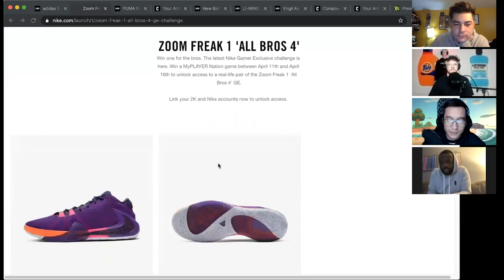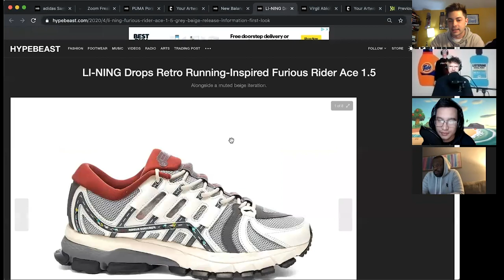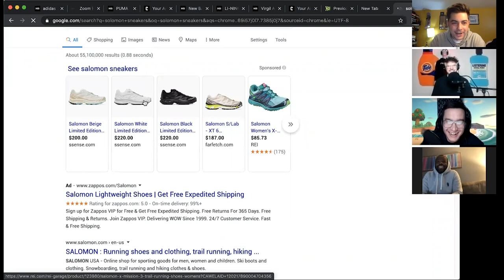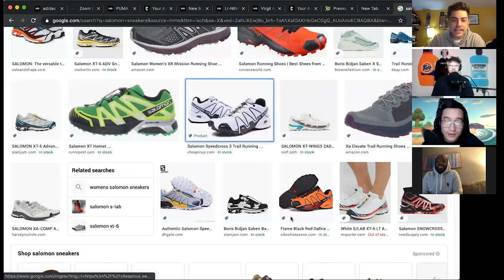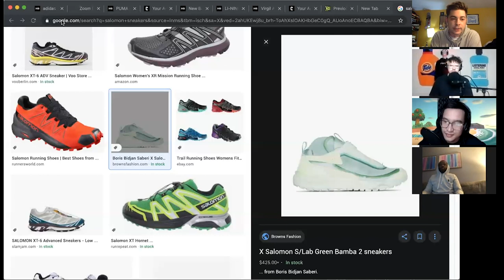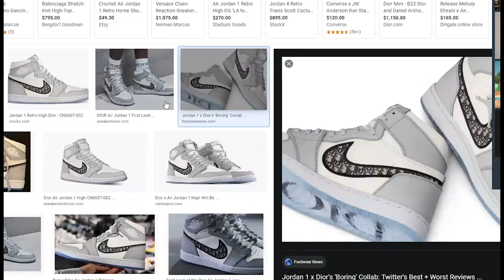Sup? Ep. 108 - Chris Is A Piece of Shit (ft. lilkinky69)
@suppodcast Episode 108 - Chris Is A Piece of Shit

 Quarantine Pod 4! I think? Days and weeks are just blurs now.

Sup? Podcast Merch

 Guest Tanner Williams - @lilkinky69